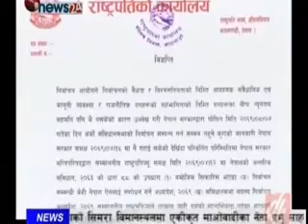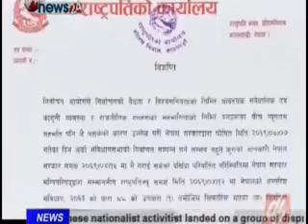Power News August 19 2012 Nepal News Part 2